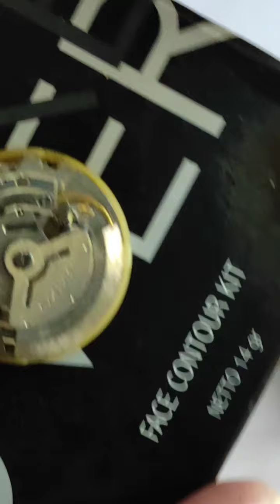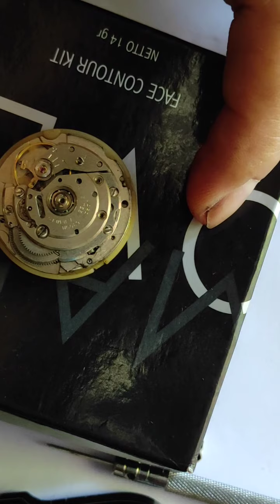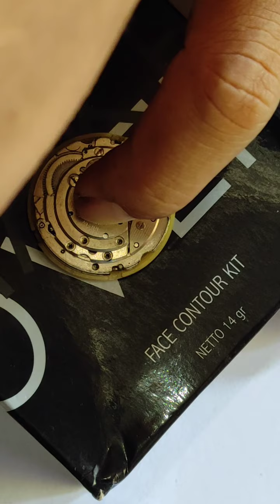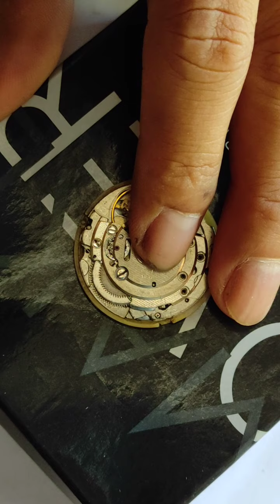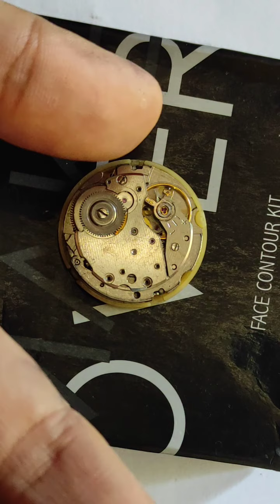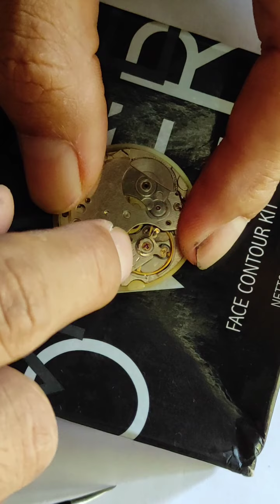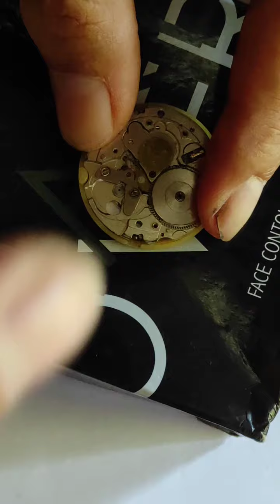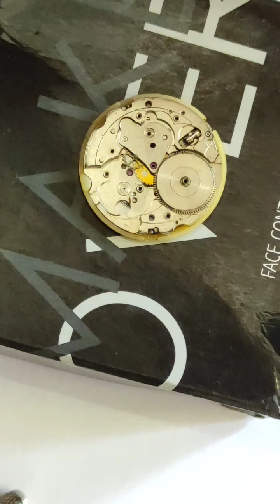Service Jam Tangan Seiko automatic 6309 part 1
Mencoba belajar service/bongkar jam tangan otomatis Seiko diver6309 dengan alat sederhana.